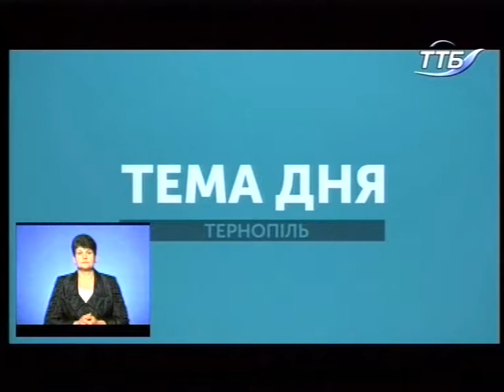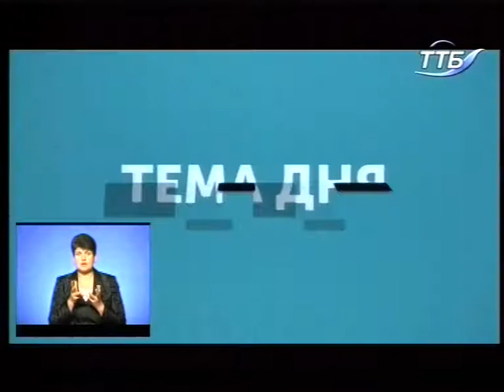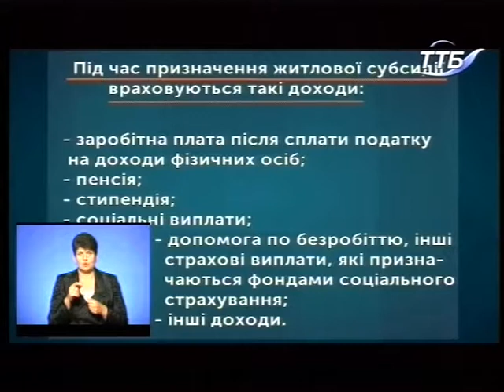Тема дня 20.09.2018 - Зміни в нарахуванні субсидій